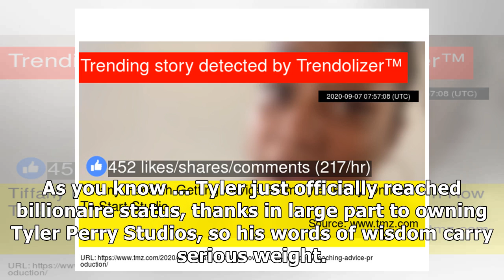vVGncypTKD joinTiffany Haddish Getting Advice From Tyler Perry On How To Start Studio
Tiffany Haddish Getting Advice From Tyler Perry On How To Start Studio